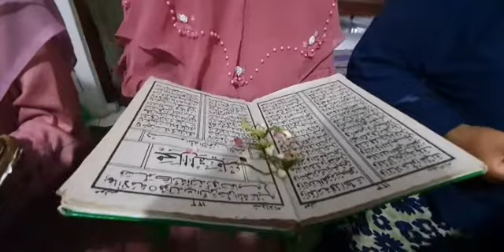Arsyateguh (aqiqah 12)